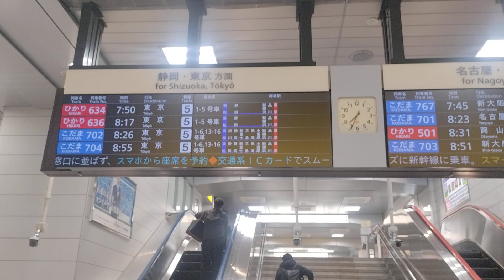2023年12月21日浜松駅東海道新幹線列車案内が大都会東京・大阪・名古屋並みに変わったぞ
2023年12月21日浜松駅東海道新幹線列車案内が大都会東京・大阪・名古屋並みに変わったぞ